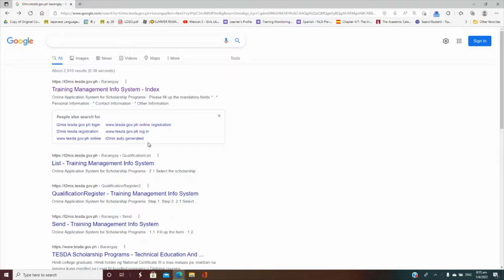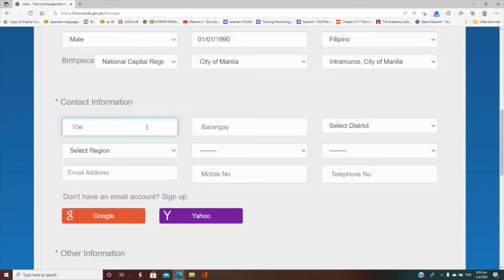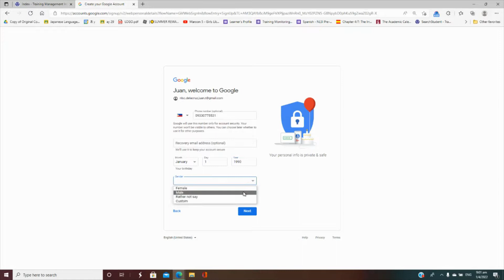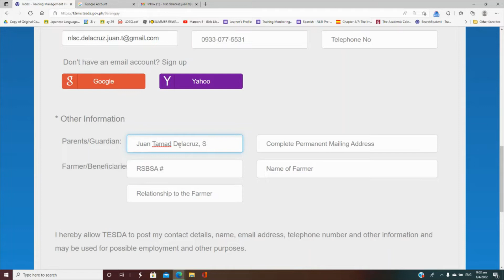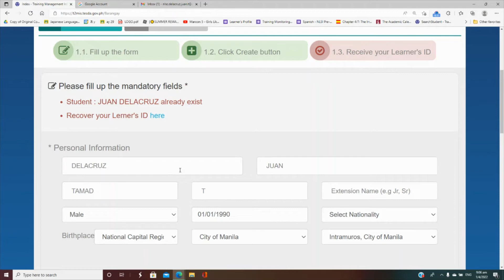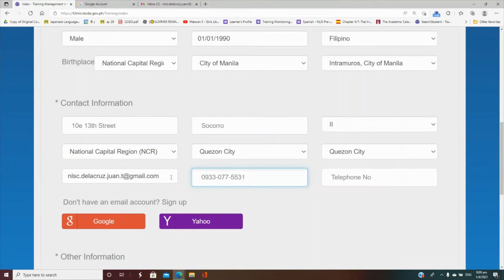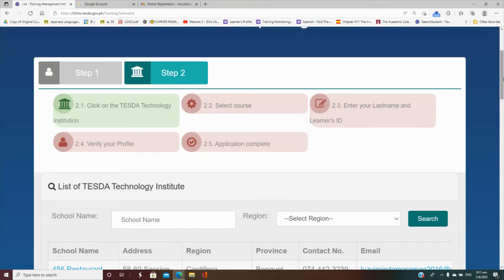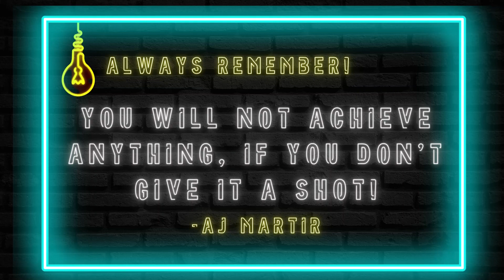Paano magregister ng Unique Learner Identifier (ULI number / ULI ID) sa TESDA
TESDA Unique Learner Identifier (ULI number)
TESDA ULI number
TESDA online
How to create ULI number in TESDA
How to register for ULI number in TESDA
How to enroll to TESDA online programs.
Paano mag enroll sa TESDA.
TESDA abot lahat